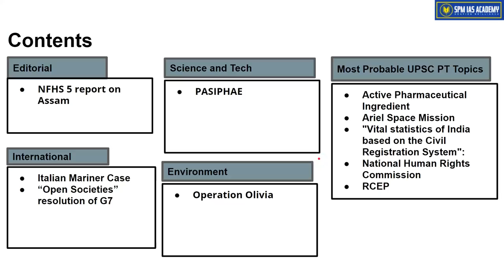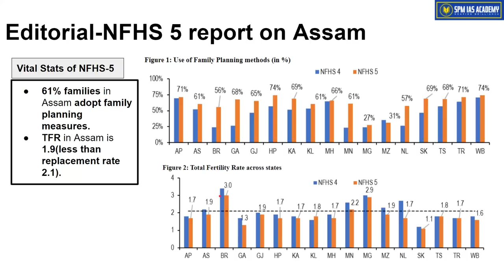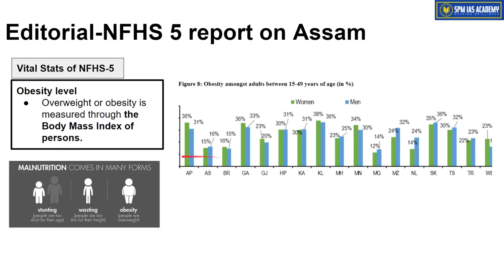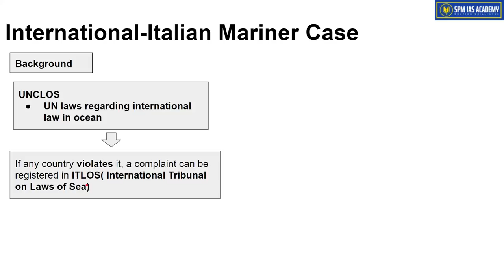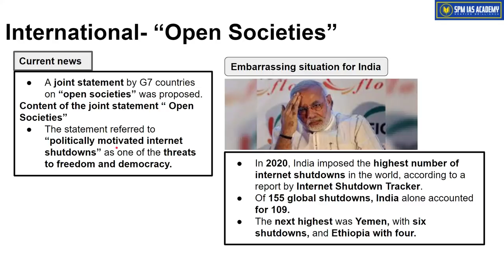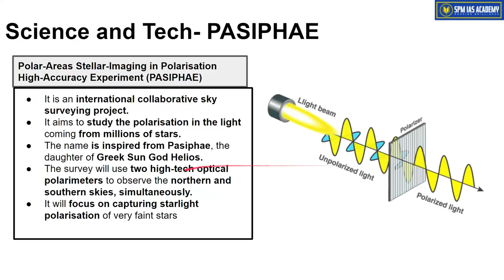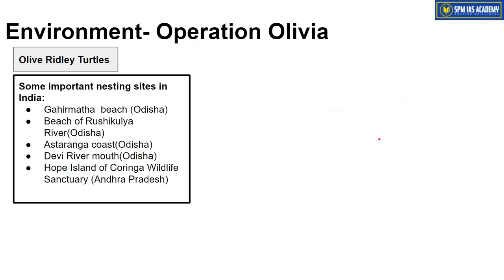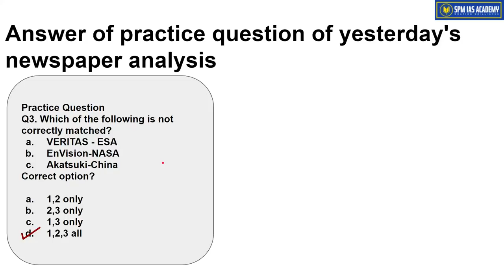The Assam Tribune & others Analysis - 14th June 2021 - SPM IAS Academy - APSC and UPSC Coaching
1. NFHS 5 report on Assam
2. Italian Mariner Case
3. “Open Societies” resolution of G7
4. PASIPHAE
5.Operation Olivia